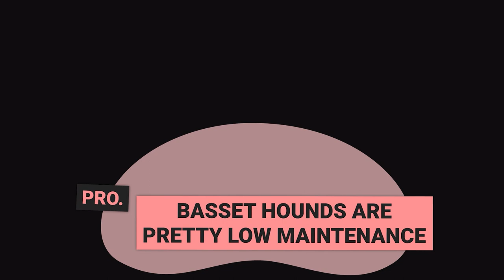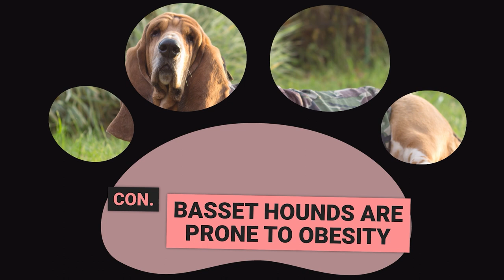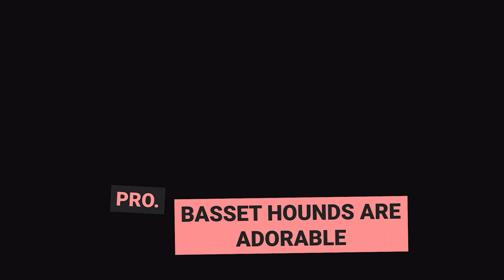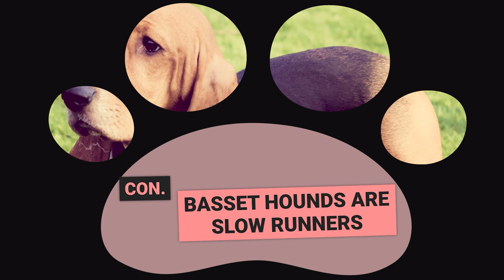Pros y contras de tener un Basset Hound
Hola amantes de los perros,

esperamos que hayan disfrutado de nuestro video educativo.
Amamos a cada perro en el planeta, es por eso que nos gusta grabar un documental sobre cada raza de perro linda, adorable e increíble en el mundo.

Queremos que conozcan tanto como sea posible sobre los perros y brindarles la información más valiosa.

0:00 🐶 Introducción
0:44 🐶 CONTRA: ¡Los Basset Hounds no son efectivos como perros guardianes!
1:56 🐶 PRO: ¡Los Basset Hounds son perros familiares brillantes!
2:58 🐶 CONTRA: ¡Los Basset Hounds babean mucho!
4:20 🐶 PRO: ¡Los Basset Hounds son bastante fáciles de cuidar!
5:00 🐶 CONTRA: ¡Los Basset Hounds son propensos a la obesidad!
6:27 🐶 PRO: ¡Los Basset Hounds son adorables!
7:17 🐶 CONTRA: ¡A los Basset Hounds les encanta desenterrar cualquier cosa!
8:17 🐶 PRO: ¡Los Basset Hounds son muy versátiles!
8:58 🐶 CONTRA: ¡Los Basset Hounds son corredores lentos!
9:35 🐶 PRO: ¡Los Basset Hounds son increíbles perros rastreadores!

Con estos datos interesantes, queremos mejorar su conocimiento sobre los perros para que pueda ser el dueño perfecto de un perro.

En este video, estaremos analizando los pros y contras de los Basset Hounds. Amamos a todos los tipos de perros en el planeta, por eso nos gusta crear videos sobre cada raza de perro interesante, adorable e increíble en el mundo. Con todos los perros, hay mucho que investigar y queremos compartir contigo la mayor cantidad de información valiosa posible. En este video, nuestro objetivo es mejorar tu conocimiento sobre los perros, ¡para que puedas ser el mejor dueño de perros en el mundo!

Respetamos los intereses de derechos de autor de todos los propietarios individuales de metraje en estos videos y no afirmamos ser dueños de los clips originales.
Según la Sección 107 de la Ley de Derechos de Autor de 1976, se permite el "uso justo" con fines como crítica, comentario, informes de noticias, enseñanza, becas e investigación.

El uso justo es un uso permitido por la ley de derechos de autor que de otro modo podría considerarse una infracción. Si ve que se utiliza su clip en el video y cree que no se ajusta a la Ley de Uso Justo, por favor, envíenos un correo electrónico directamente a , y estaremos encantados de resolver el problema para ambas partes.